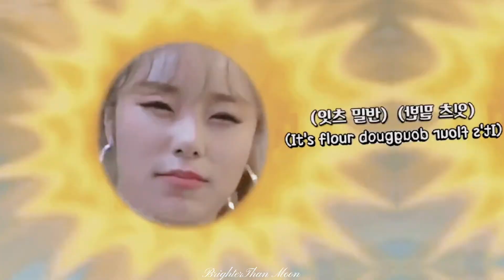jung wheein ー oops! (fmv)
Song : Oops!
Artist : Little Mix
Group : MAMAMOO
Member : Wheein